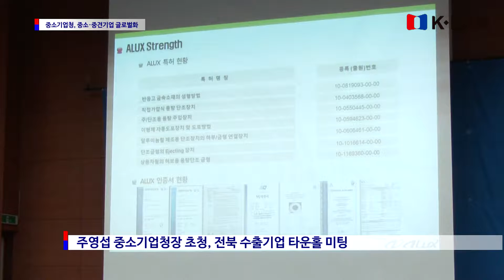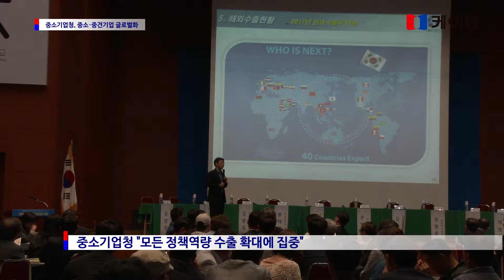20170529 지방자치 1번지